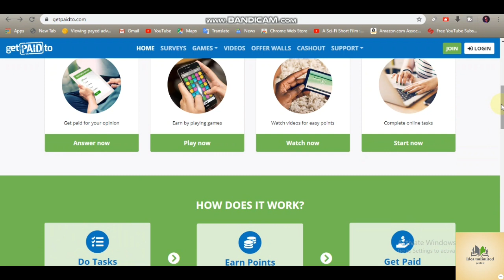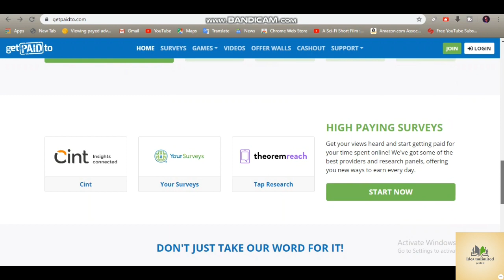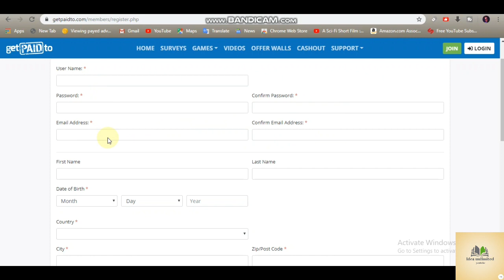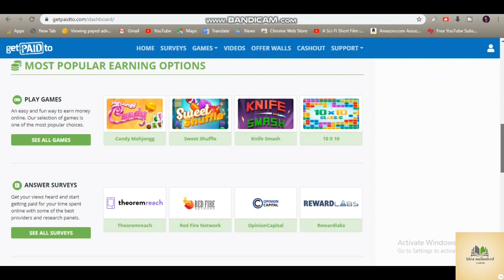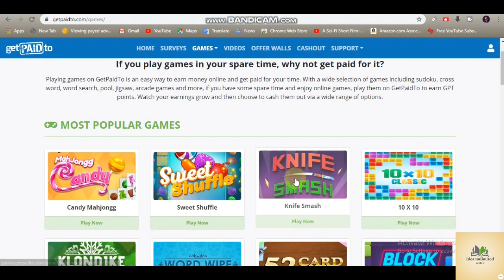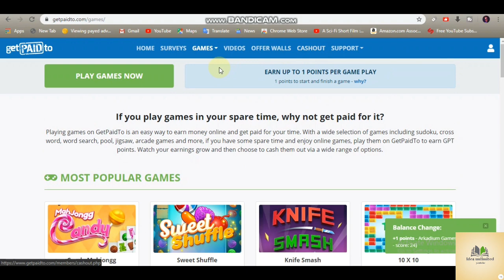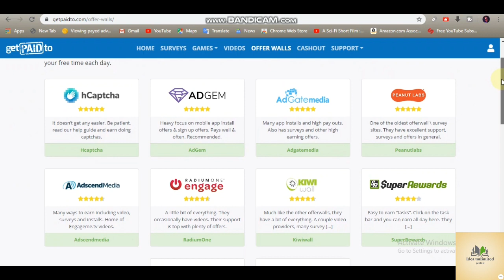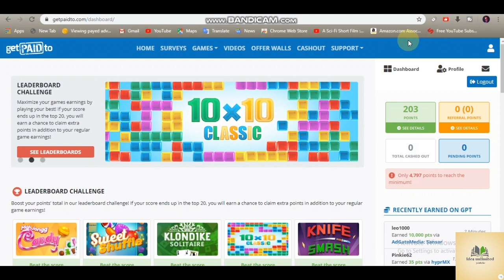Play games & watch videos money will follow you . REALLY WORKING!!!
PAGE LINK; SATRT EARNING MONEY WATCHING VIDEO PLAYING GAMES

MY OTHER MONEY MAKING IDEAS;;1. MAKE 300$ - 500$ PER DAY english ;

2. MAKE 300$ - 500$ PER DAY tamil ;

3. MAKE 300$ - 500$ PER DAY sinhala ;

4. HOW TO MAKE 500$ -800$ PER DAY ;

Online Money Making... .My Videos All Are Going To Be Real,Proofed & Free .. Hope You Guys Will Get More Benefits Using My Video's If You Have Aney Stuks Or Problams Don't Worry To Ask Me So You Could Put Comments . Iam Really Happy To Help You Guys . And I Will Guide

This Is Going To Be Done Because .In My Life I Got Lot Of Scam Guides .So This I Bring The Sollitution .. If U Like My Videos Don't Foget To Do 1 THING  .Subscribe MY Channel & Click The Bell .